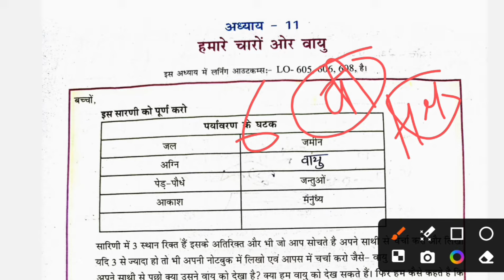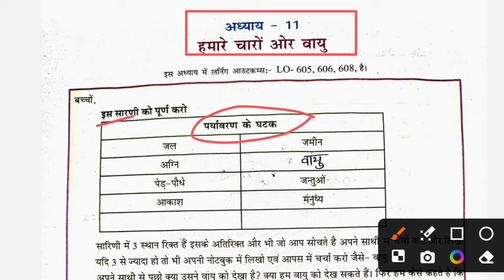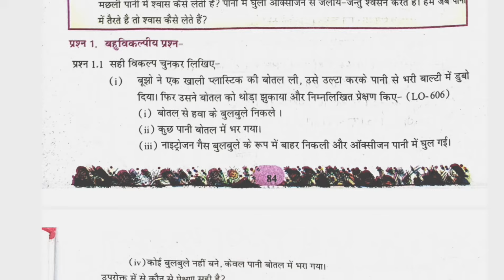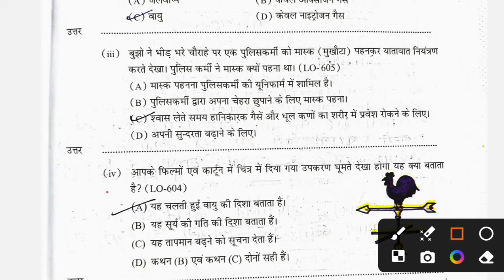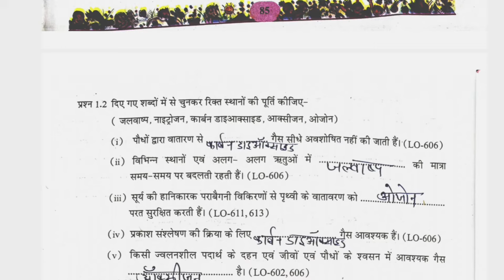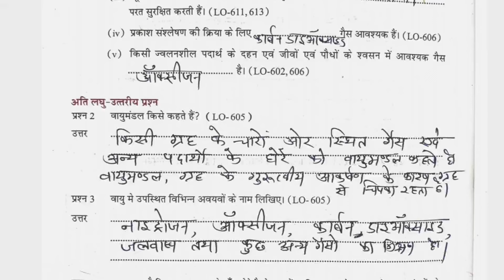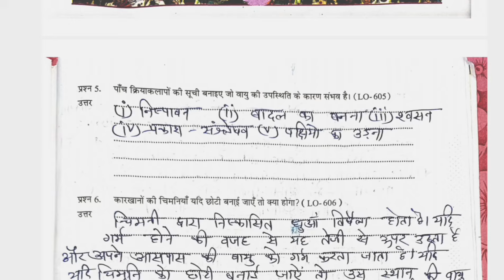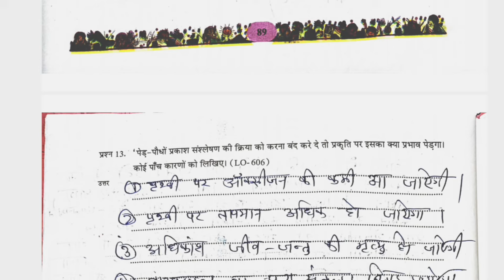at grade abhyas pustika class 6 vigyan 2025 path 11 | एटग्रेड अभ्यास पुस्तिका कक्षा 6 विज्ञान पाठ 11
at grade abhyas pustika class 6 vigyan 2024 25 path 11 | एटग्रेड अभ्यास पुस्तिका कक्षा 6 विज्ञान 2024-25 पाठ 11 हमारे चारों ओर वायु

8 grade abhyasthta kaksha 6 vigyan paath 11

at grade abhyas pustika kaksha 6 vishay vigyan 2024-25

at grade abhyas pustika kaksha 6 science 2024-25

at grade abhyas pustika class 6 science

8 grade abhyas pustika class 6 science

at grade abhyas pustika class 6 vigyan 2024-25 path 11

8 grade abhyas pustika class 6 vigyan path 11 hamare Charon or vayu

at grade abhyas pustika kaksha 6 vigyan 2024-25 new book

at grade abhyas pustika kaksha 6 vigyan 2024-25 lesson 11

at grade abhyas pustika kaksha 6 vigyan adhyay 11

at grade abhyas pustika kaksha 6 vigyan 2024-25 pat 11

at grade abhyas pustika class 6 vigyan 2024-25

एटग्रेड अभ्यास पुस्तिका कक्षा 6 विज्ञान 2024-25 पाठ 11 हमारे चारों ओर वायु

at grade abhyas pustika kaksha 6 vigyan 2024-25

at grade abhyas pustika class 6 vigyan 2024-25 full solution

kaksha 6 vigyan at grade abhyas pustika

at grade abhyas pustika class 6 vigyan lesson 111

at grade abhyas pustika class 6 vigyan path 11 question answer

Class 6 vigyan Atgrade abhyas pustika

कक्षा छह विज्ञान एट ग्रेड अभ्यास पुस्तिका 2024-25

एटग्रेड अभ्यास पुस्तिका कक्षा 6 विज्ञान path 11

at grade abhyas pustika class 6 vigyan 2024-25 path eleven

at grade abhyas pustika class 6 vigyan path 11

at grade abhyas pustika class 6 vigyan

एटग्रेड अभ्यास पुस्तिका कक्षा 6 विज्ञान 2024-25
एटग्रेड अभ्यास पुस्तिका कक्षा 6 विज्ञान नई बुक
एटग्रेड अभ्यास पुस्तिका कक्षा 6 विज्ञान पाठ 11
संस्कृत एटग्रेड अभ्यास पुस्तिका 6 विज्ञान

other Queries

एटग्रेड अभ्यास पुस्तिका विज्ञान कक्षा 6 पाठ 1 से 11 तक उत्तर

 विज्ञान कक्षा 6 एटग्रेड अभ्यास पुस्तिका वर्ष 2024-25 पाठ 11 हमारे चारों ओर वायु

 at grade abhyas pustika kaksha 6 vigyan

 atgrade abhyas pustika pat 11

atgrade abhyas pustika kaksha 6 vigyan path 11
at grade abhyas pustika kaksha 6 vigyan path 11 Pdf

class 6 science atgrade abhyas pustika path 11 hamare Charon or vayu

at grade abhyas pustika kaksha chatavin vigyan pat 11

 atgrade pustika kaksha 6 vigyan new Book pdf 2025

 new Book at grade abhyas pustika kaksha 6 vigyan pat 11 Solution

 New Book 8 grade abhyas pustika kaksha 6vin vigyan path 11 pdf

पाठ 11 चुंबकों द्वारा मनोरंजन

ग्रेड अभ्यास पुस्तिका कक्षा 6 विज्ञान प्रश्नों के उत्तर

कक्षा 6 विज्ञान 8 ग्रेड अभ्यास पुस्तिका पार्ट 11

 kaksha 6 vigyan atgrade abhyas pustika path 11

atgrade abhyas pustika kaksha 6 vigyan pat 11

kaksha 6 atgrade science Abhyas pustika 2024 25

कक्षा 6 विज्ञान पाठ 8 एटग्रेड अभ्यास पुस्तिका 2024 25 के उत्तर

Kaksha 6 science Atgrade Book solution

kaksha 6 Vigyan atgrade Abhyas pustika 2024 25 ke hal

कक्षा 6 विज्ञान ऐठ ग्रेड अभ्यास पुस्तिका पाठ 11 के उत्तर

Class 6 Vigyan Atgrade abhyas pustika adhyay 11 Solution